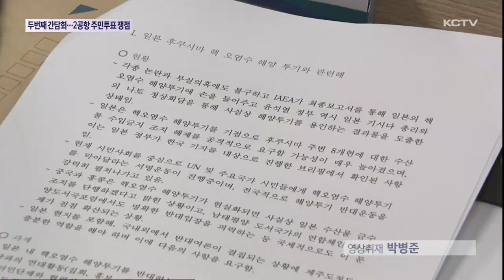제주도-시민단체 간담회…2공항 주민투표 쟁점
오영훈 지사가 취임 후 두번째로 제주시민사회단체연대회의와 간담회를 가졌습니다.

오늘 간담회에서도 무엇보다 2공항이 화두에 올랐는데요.

시민단체측은 주민 투표의 필요성을 제기했고 오 지사는 기존 입장을 고수했습니다.